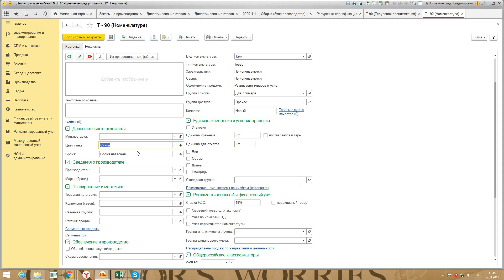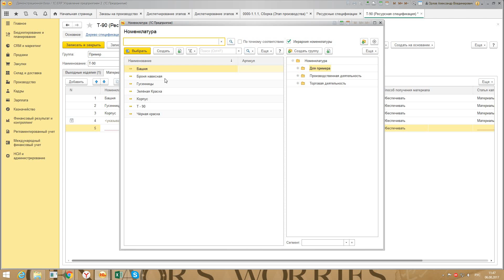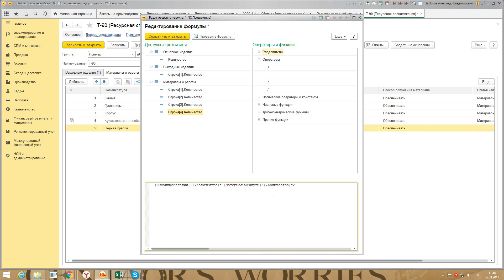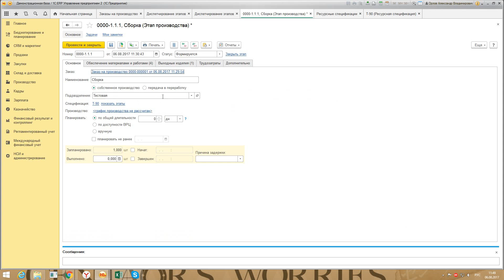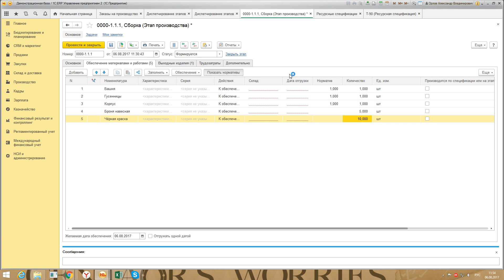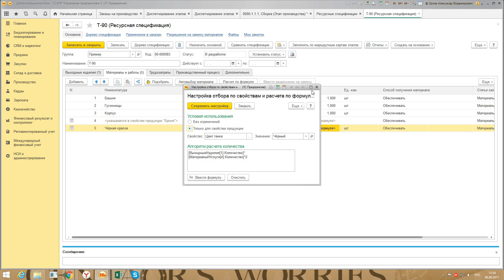Устаревшие видео по теме 1С